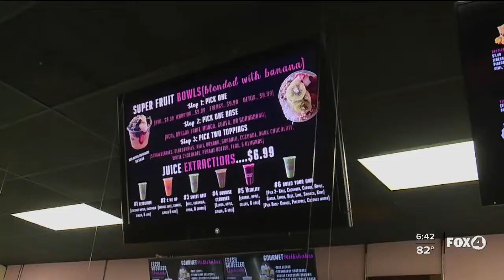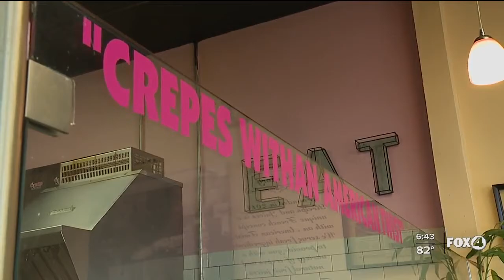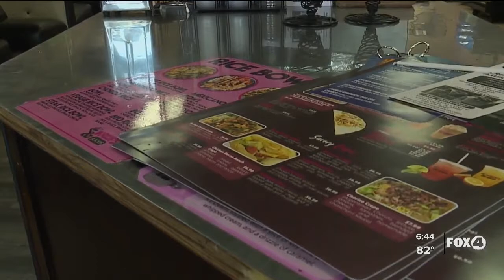Kreips and juices in Cape Coral gives an old sweet a new twist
"Crepes with an American twist." A Cape Coral business is putting a new twist on an old breakfast staple with fresh, made-to-order food.